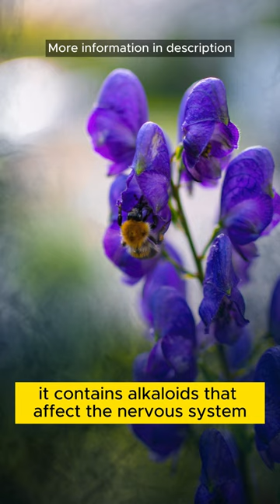WHAT IS A PLANT KNOWN AS THE 'QUEEN OF POISONS'? | KINGDOM PLANTAE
Aconitum, popularly recognized as "aconite," "monkshood," or "wolfsbane," stands as a genus comprising flowering plants in the Ranunculaceae family. The hallmark of Aconitum species lies in their distinctively shaped flowers resembling hoods, rendering them sought-after in ornamental gardening. However, it is crucial to acknowledge that several members of the Aconitum genus contain potent toxins, making them perilous if mishandled or ingested.

Here are key factual facets concerning Aconitum:

Taxonomy: Aconitum is classified within the Ranunculaceae family, alongside counterparts like buttercups and delphiniums. This genus encompasses a variety of species and subspecies distributed across temperate regions within the Northern Hemisphere, encompassing Europe, Asia, and North America.

Physical Attributes: Aconitum plants are characterized by tall, erect stems accompanied by intricately divided, palmate leaves. Their distinctive flowers, resembling hoods, frequently exhibit shades of blue or purple, though certain variations showcase white or yellow blossoms. These blooms are clustered along the stem.

Toxicity: Numerous Aconitum species harbor highly toxic compounds, notably aconitine alkaloids. Even minute consumption of these plants can induce severe poisoning, culminating in symptoms such as nausea, vomiting, abdominal distress, cardiac irregularities, and potentially fatal consequences. Due to their extraordinary toxicity, Aconitum ranks among the most poisonous plants globally.

Cultural and Historical Significance: Aconitum boasts historical roots in traditional medicine and folklore. It was historically employed as a poison on weapons for hunting and warfare. Within certain cultural contexts, Aconitum was imbued with mystical attributes, believed to provide protection against malevolent forces.

Horticulture and Gardening: Despite their toxicity, specific Aconitum species are nurtured for their visually captivating flowers. These ornamental varieties find a place in gardens and landscapes, though handling them mandates carefulness and their placement beyond the reach of children and pets.

Conservation: Certain Aconitum species confront endangerment due to habitat degradation and overharvesting. Safeguarding these plants within their native habitats necessitates concerted conservation endeavors.

Historical Medicinal Use: Historically, Aconitum found application in traditional medicine for mitigating pain and addressing specific ailments. Modern medical practice, however, curtails its usage significantly due to the substantial risks and toxicity linked to these plants.

Aconitum Poisoning Symptoms:

Abdominal pain and diarrhea
Tingling sensations in the mouth and extremities
Perspiration and weakness
Cardiac palpitations and irregularities
Breathing difficulties or respiratory distress
Confusion, headaches, and dizziness
Muscle weakness and paralysis
Seizures
Treatment and Response:
In the event of suspected Aconitum poisoning, prompt medical intervention is imperative. Inducing vomiting may not be advisable due to the abrupt and severe onset of symptoms. Medical professionals will focus on supportive care, including the administration of activated charcoal to absorb toxins. Vigilant monitoring of cardiovascular and respiratory functions will occur, and symptomatic treatment may be administered, potentially leading to hospitalization for intensified observation and care.

Preventive Measures:
Given the profound toxicity of Aconitum, preemptive actions prove most efficacious. Steer clear of contact or ingestion of any part of these plants, especially in the absence of appropriate expertise. Secure Aconitum away from pets and children, and exercise prudence when working in environments conducive to the growth of these plants.